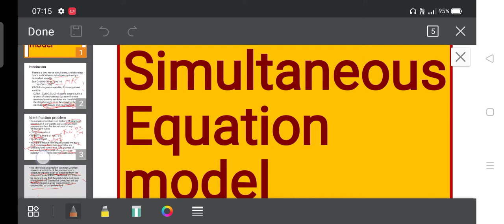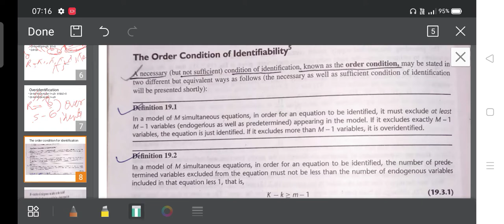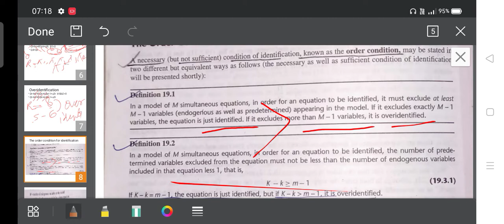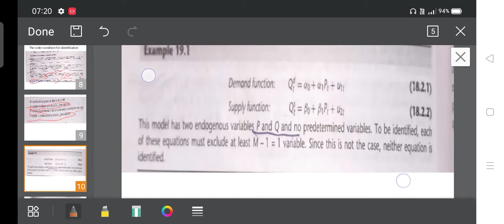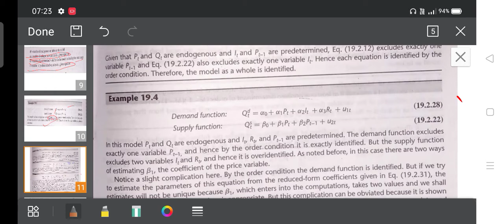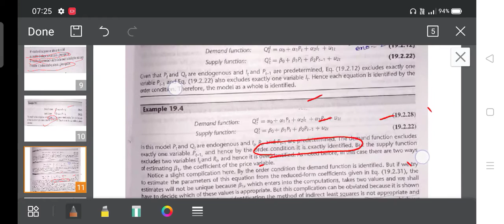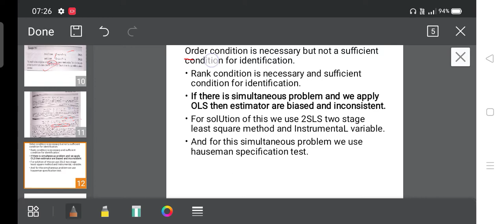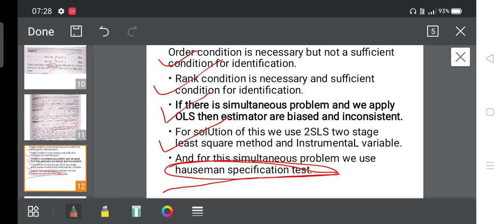Econometrics For UGCNET, Econometrics and Statistics, Econometrics,PYQ of Econometrics for UGCNET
Previous year questions of nta ugcnet economics (Econometrics and Statistics) which is very important.

query
Previous year questions of nta ugcnet#Econometrics and statistics for UGC net# Simultaneous equation Model#Indirect least squares#2SLS#Instrumental variable